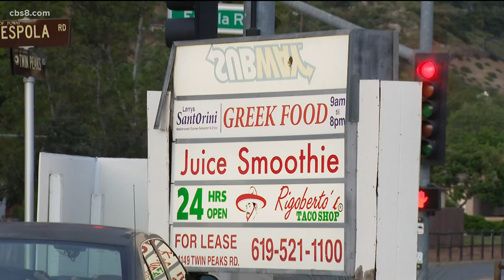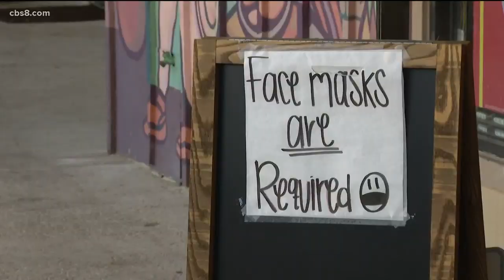San Diego small businesses struggle to stay afloat, restaurants begin to close permanently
Many San Diego businesses have decided to close for good despite the fact that roughly 70% of California's economy has been allowed to reopen.